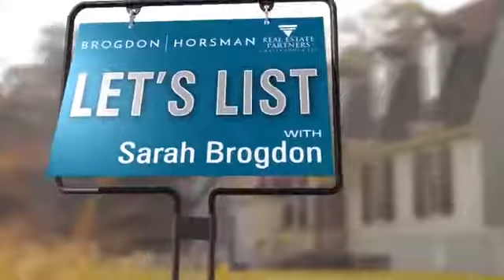Let's List: Title Insurance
Realtor Sarah Brogdon and Attorney Web Raulston explain how title insurance helps protect a home buyer's property rights.